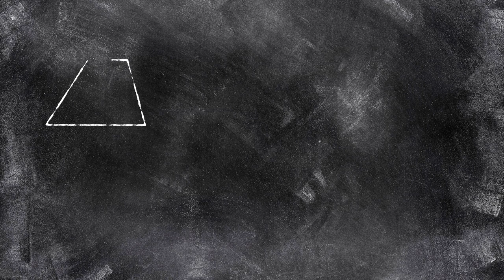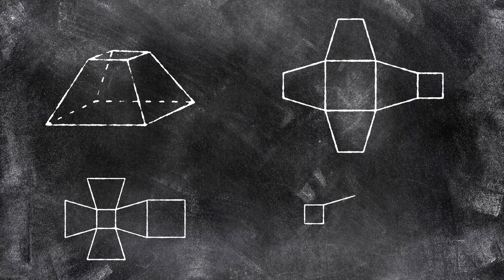Ruimtefiguren - Uitslagen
Nu je weet wat ruimtefiguren zijn, kunnen we het hebben over uitslagen. Dit zijn de ruimtefiguren, maar dan opengevouwen.

Past bij Moderne Wiskunde klas 1HV hoofdstuk 1 (editie 10) of hoofdstuk 2 (editie 12)